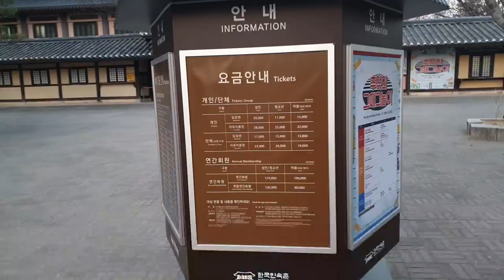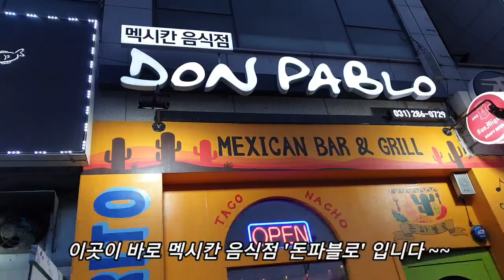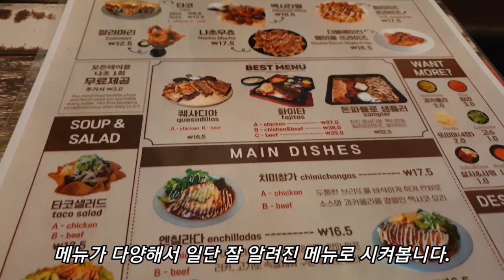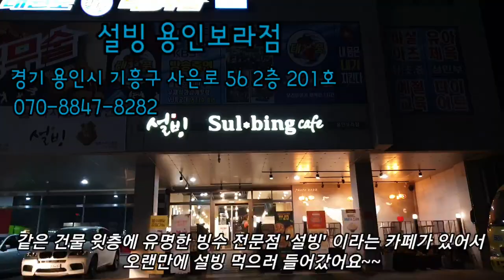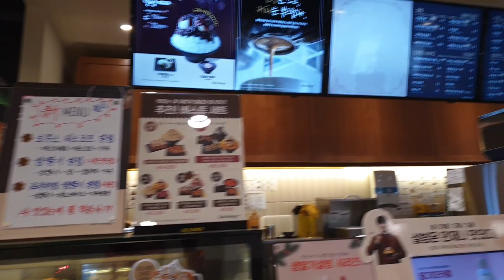용인 민속촌 보라동 근교 맛집1 - 멕시칸 음식점 DON PABLO 와 설빙 카페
이 영상은 용인 민속촌 부근 보라동 근교 맛집 1편으로 멕시칸 음식점 DON PABLO와 설빙 카페를 보여드립니다.  멕시칸 음식점은 보기가 드문데 민속촌 부근인 중심상가에 있어서 이용도 편리하고 우리입맛에 친숙한 멕시코 음식을 체험해보는 것도 좋습니다.  또한 설빙 카페는 원래 유명하지만 사계절 내내 다양한 설빙을 모두 먹어보는 체험을 해보는 것도 좋답니다!
민속촌 부근에 맛집을 몇편 시리즈로 올려볼테니 관심갖고 봐주세요~~*

돈파블로
경기 용인시 기흥구 사은로 56 은성빌딩 1층 103호

설빙 용인보라점
경기 용인시 기흥구 사은로 56 은성빌딩 2층 201호